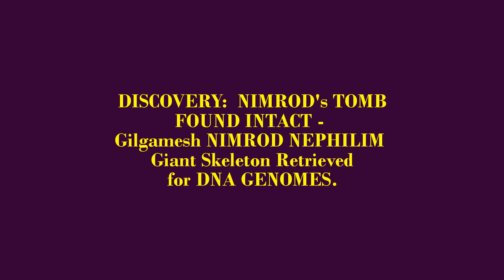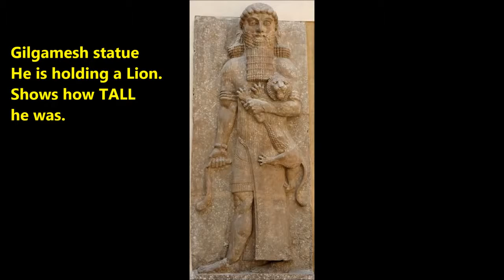GIANT DNA FOUND INTACT, SKELETON RETRIEVED FORDNA TEST. SEE WHOSE ANCESTOR IT IS!- Facts & Mysteries